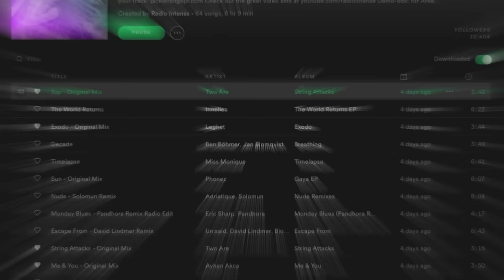REVOL - Live @ Radio Intense, Herakleia, Turkey [Afro, Progressive House & Melodic Techno Mix] 4K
Afro, Progressive House & Melodic Techno Mix by REVOL from magical antique ruins of Herakleia, Turkey

Drone pilot 1 - Sefa Gümüşkanat
Drone pilot 2 - Cihan Duran
Assistant: Ilya Smirnov